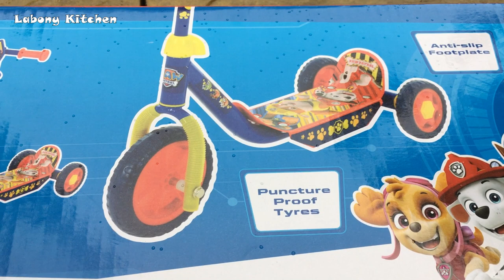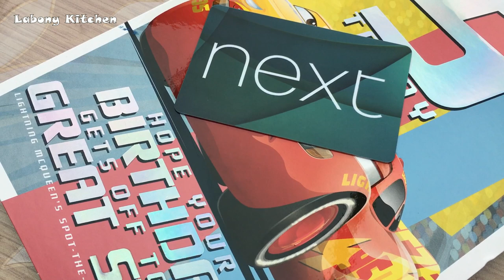Vblog Aman 5th Birthday Celebration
Today, Aman's birthday. I spent a long period of time to decorate and make things nice and beautiful and runs smoothly. Well, enjoy it and share with others.

How to Bake Pav Bread for Pav Bhaji | Perfect Pav Bun Making Recipe | Perfect Pav Bun Baking Recipe
চিকেন মাসালা চীজ বান | Rose Bun | Chicken Masala Cheese Bun Baking | How to Make Chicken Bun

আমার এই রেসিপিটি ভালো লাগলে অবশ্যই লাইক, কমেন্ট এবং শেয়ার করবেন ।

আর যারা আমার রান্না গুলো ট্রাই করেন তারা সেই রান্নার ছবি বা ভিডিও আমার ফেসবুক পেইজে শেয়ার করতে পারেন